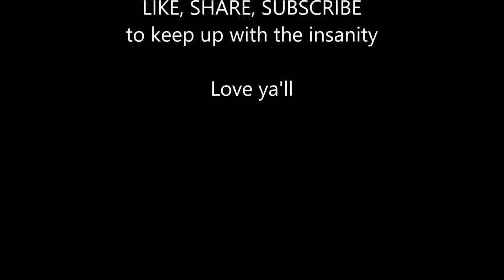Veggie Soup and Chihuahua laughter Day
too cold to cook and the water is frozen, so today is hauling water, making veggie soup from left overs, then a visit with the cousins to laugh at the chihuahuas...